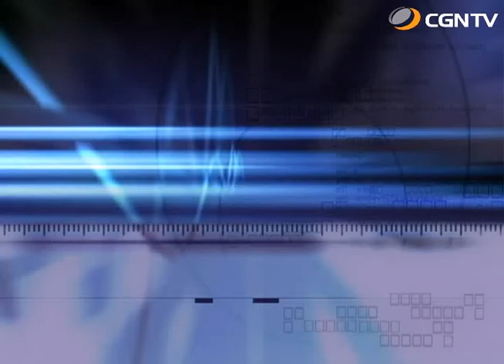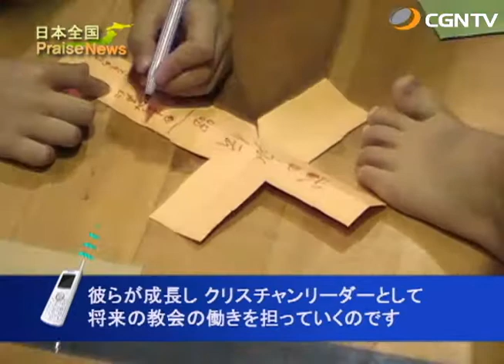[日本全国PraiseNews]301編 大阪／キッズゲームキャンプ KFSM (長田 一郎)｜日本CGNTV